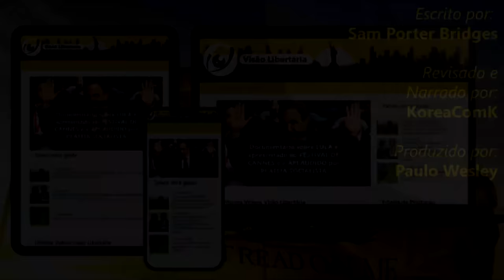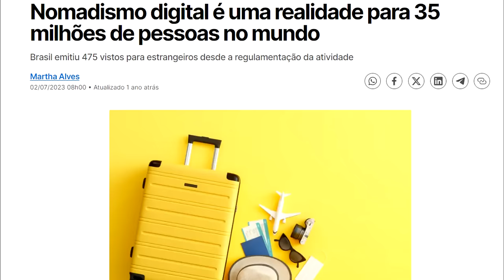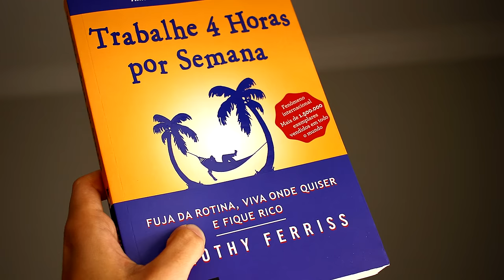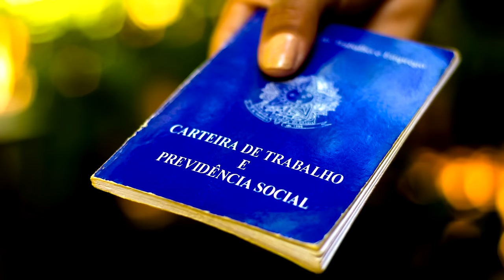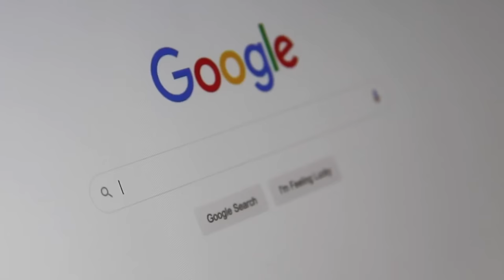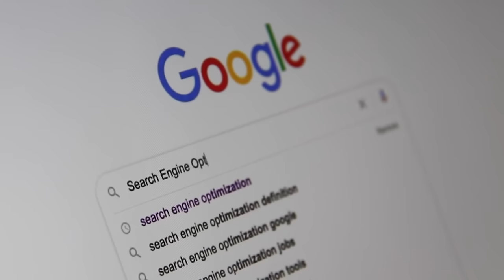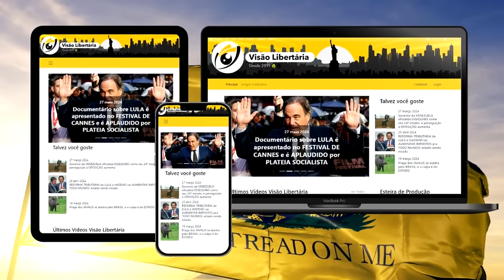Trabalhos com mais LIBERDADE pelo NOMADISMO DIGITAL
Ajude o canal:

16vmNcrA4Mvf7CaRLirAmpnjz1ZH3bWNkQ (Bitcoin)